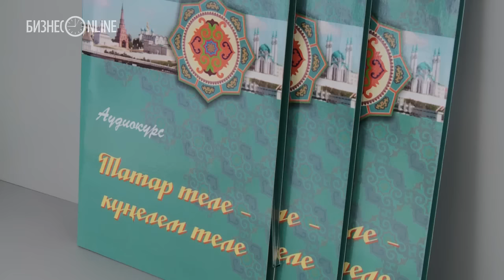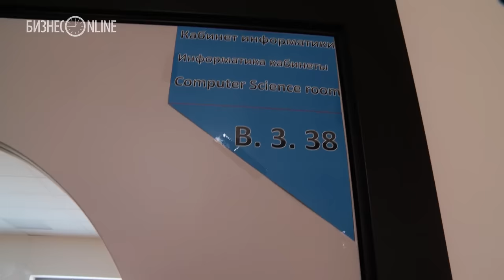В Иннополисе открылся лицей-интернат для одаренных детей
IT-лицей для одаренных детей без лишнего шума открылся накануне в Иннополисе. Из 600 претендентов на бесплатное обучение и «общагу» сито отбора прошли всего 100 учеников. Корреспондент «БИЗНЕС Online» побывала в интернате и узнала, почему День знаний здесь выпал на январь, урок по робототехнике провел один из учеников и зачем воздушные шарики приковали к перилам. Эксперты в целом благосклонно относятся к идее лицея, но отмечают, что модель «города Солнца» может обеднить социум глубинки.